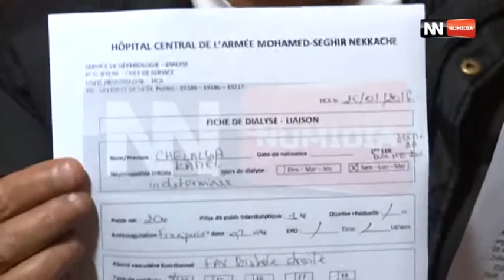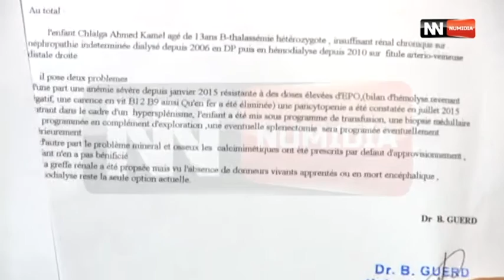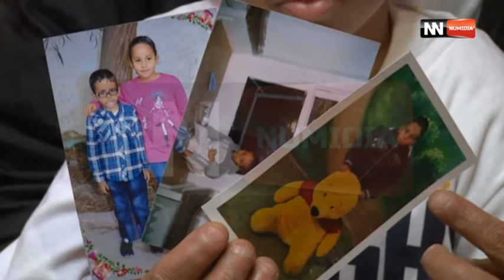معاناة أحمد كمال .....في إنتظار إلتفاتة وزارة الصحة